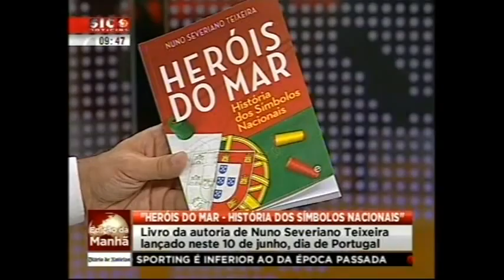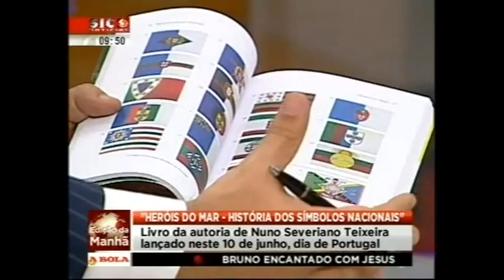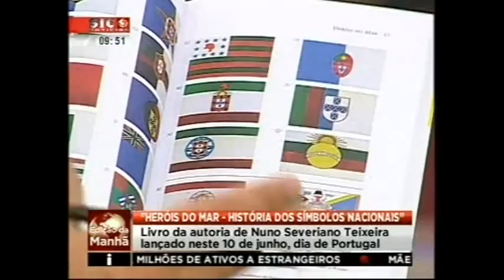Nuno Severino Teixeira na Edição Da Manhã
Nuno Severino Teixeira autor do livro "Heróis do Mar" na Edição Da Manhã da SIC Notícias